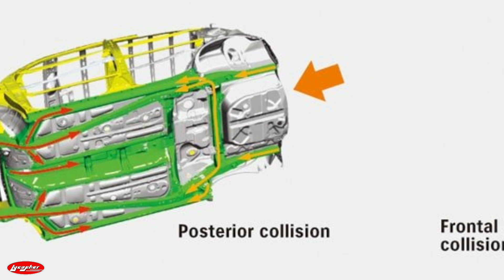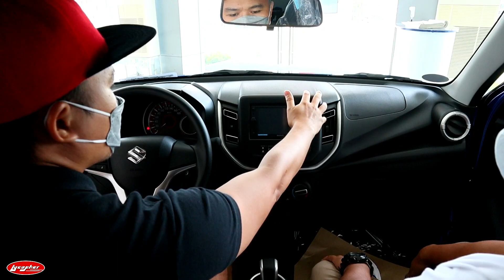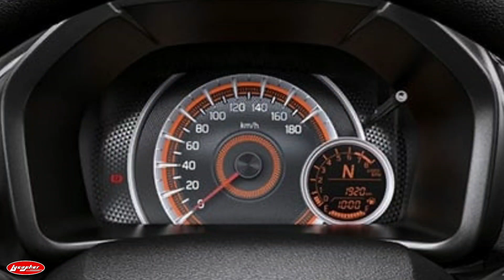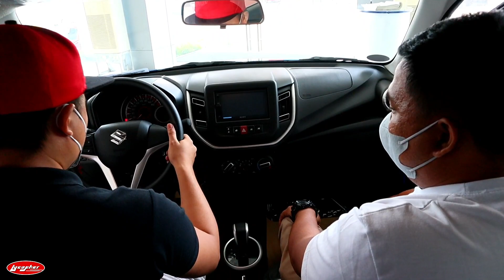All-New Suzuki Celerio 1.0 GL AGS | Gas Saver | Review and Walk Around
Sa Mahal ng Gas ito Magandang Kuhaning Sasakyan | All-New Suzuki Celerio GL AGS

Sir. Jan Robert Villanueva

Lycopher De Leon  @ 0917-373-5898